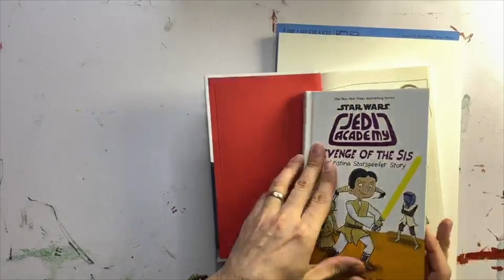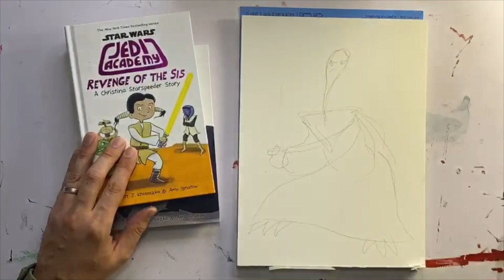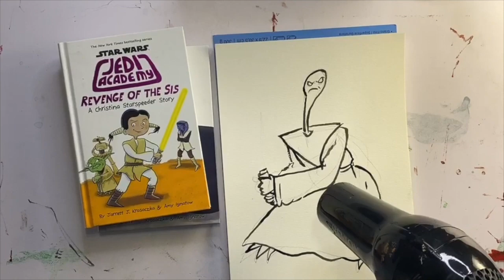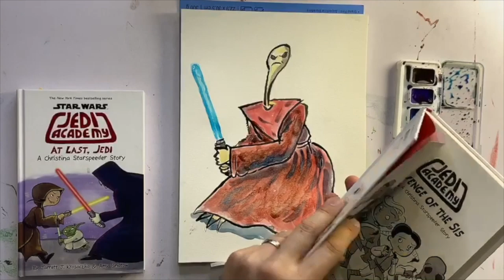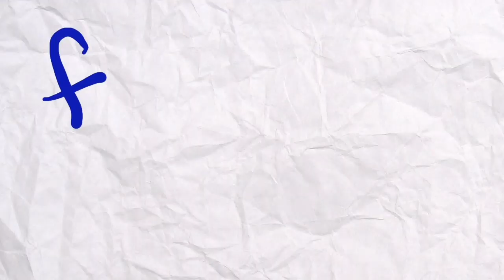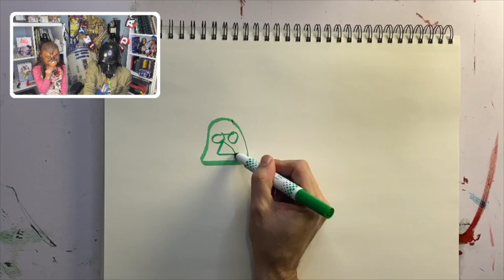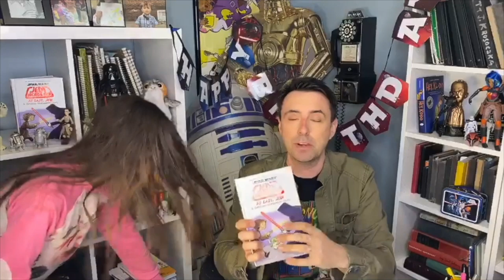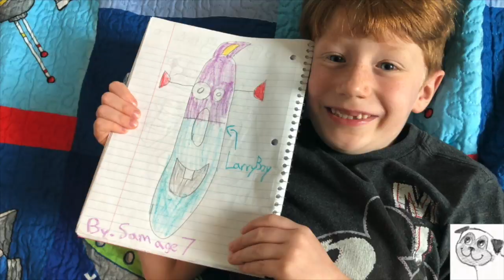Star Wars Jedi Academy: Yarael Poof / Draw Every Day with JJK, ep 27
Daily art lessons from Jarrett J. Krosoczka—author and illustrator of Punk Farm, Lunch Lady, Jedi Academy, and the young adult graphic memoir Hey, Kiddo, which was a National Book Award Finalist. We are celebrating the upcoming release of Jedi Academy: At Last, Jedi, publishing from Scholastic.

where you can submit artwork by your young artists.